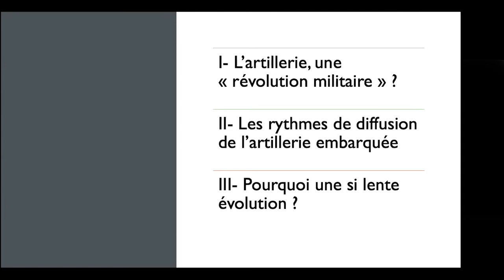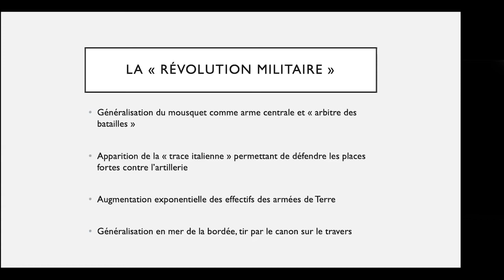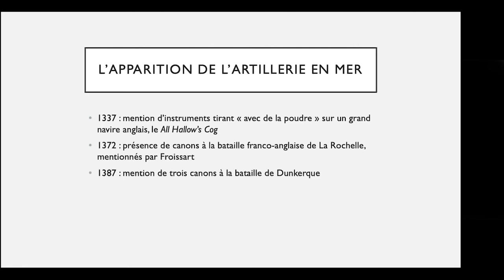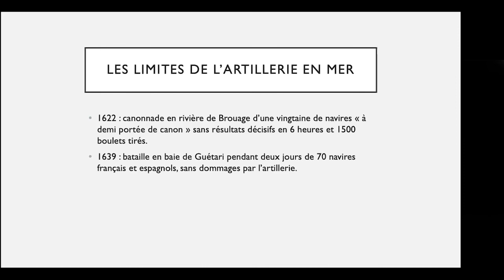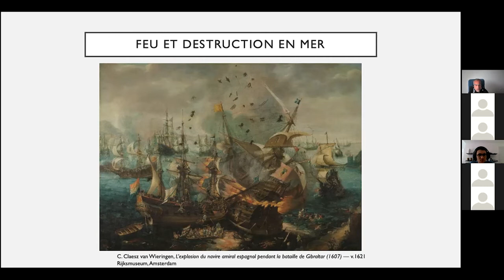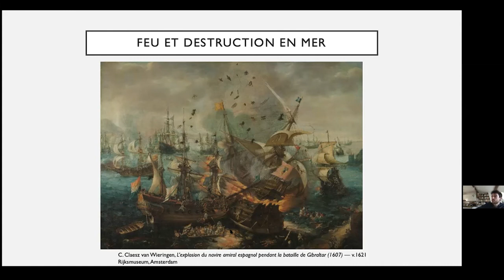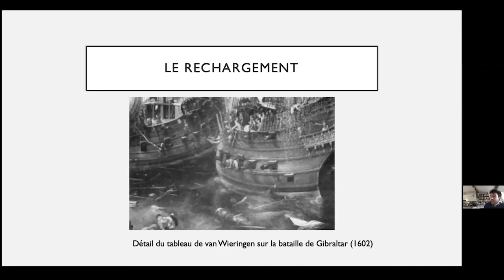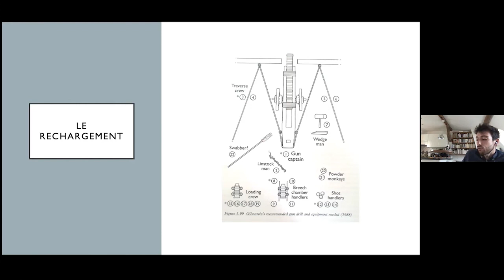Une si lente révolution: l’artillerie embarquée et son efficacité dans l’Atlantique - époque moderne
3ème séance du séminaire général 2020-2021 "Circulation des savoirs et des savoir-faire" qui porte sur le thème : "Du bouclier au drone :

les technologies de guerre de l'antiquité à nos jours".
Organisation : Frédéric GLORIANT et Eric SCHNAKENBOURG

Communication d'Alexandre JUBELIN, Docteur en histoire moderne à l’Université Sorbonne Paris-IV - IRSEM